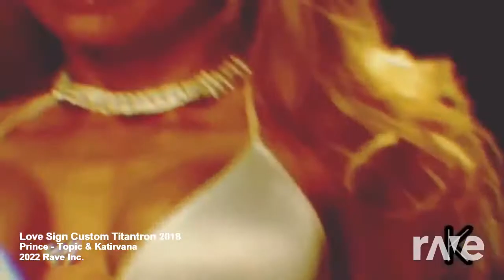Tracer's 2K Vault: Sable's Love Sign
Vocals - Prince
Mashup - RaveDJ & Tracer Pi
Theme - Sable
Album - Tracer's 2K Vaults